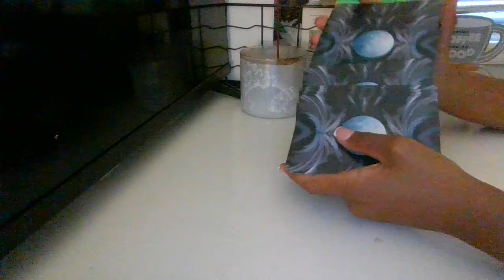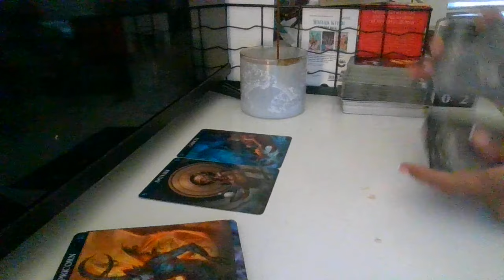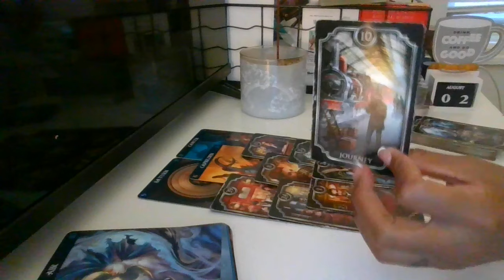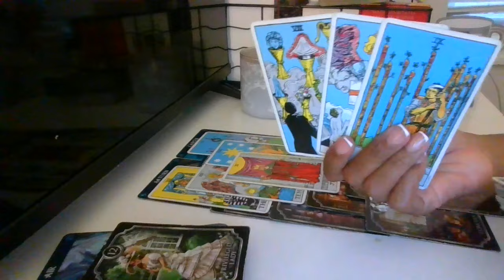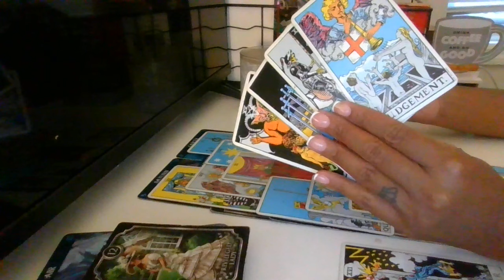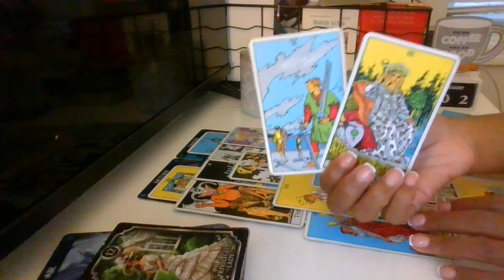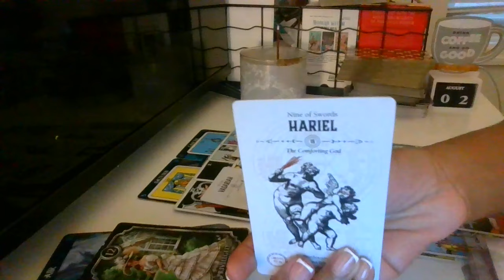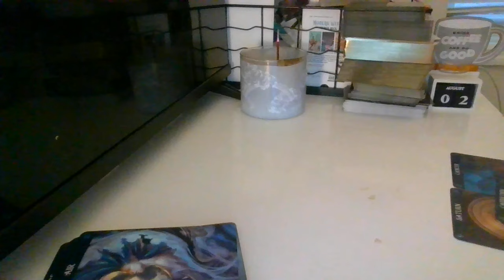Breakdown of Judicial system occuring ASAP.. Didnt take heed to the warning